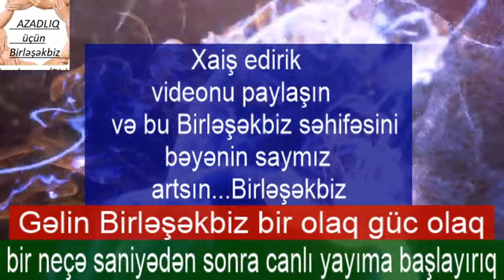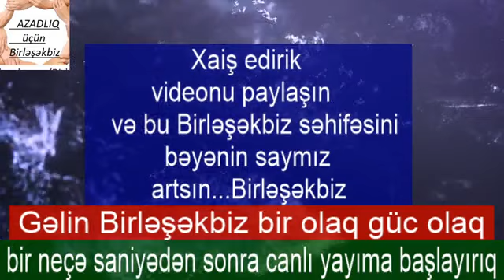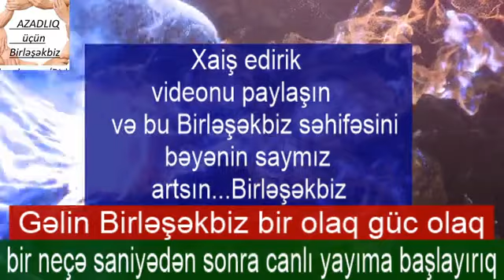Boykot yoxsa Seçki famil xelilov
Xaiş edirik paylaşın və bu Birləşəkbiz TV KANALNI ABUNƏ OLUN bəyənin saymız artsın